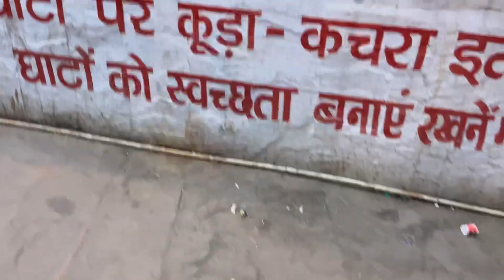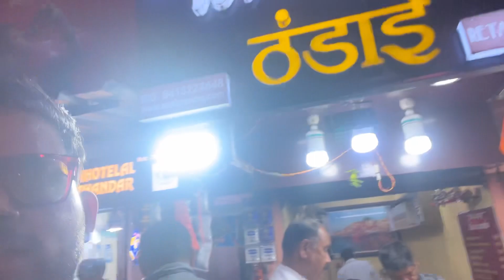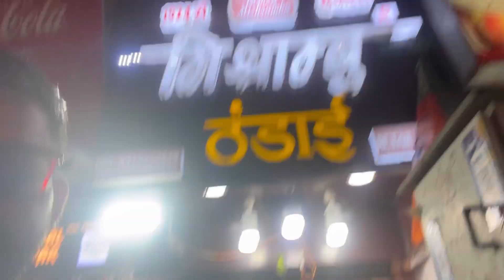Banaras vlog | Varanasi vlog| gangaaarti| kaashi vishwanath vlog| the ram bhandar | banaras ghats